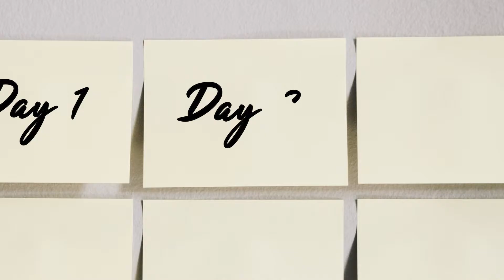Treating Blisters - Daily Do's of Dermatology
Colorado Springs Dermatologist Dr. Reagan Anderson gives your daily tip about skin, hair and nails. The Daily Do's of Dermatology are posted every week day.

Because Dermatologists treat more than just skin cancer!